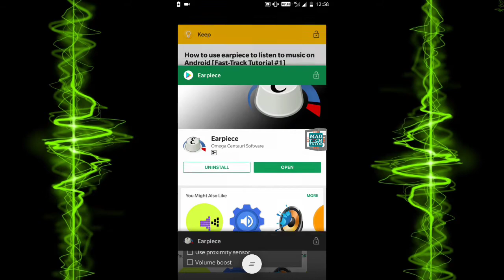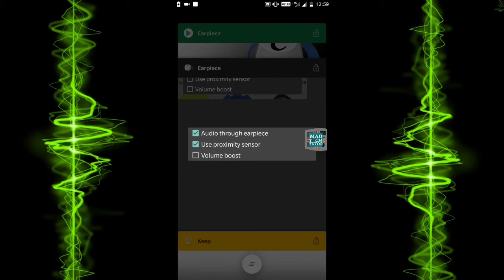[Fast-Trak] How to use Earpiece to listen to music or YouTube.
Hello guys, It's Mad Tech Tutor :D
And today I am going to show you that how you can use you Android device's earpiece to listen to music YouTube videos ( all media types ) in my new series called Fast-Trak in which I give tutorials on stuff that I consider important under 3 minutes :D

Special thanks to the creator of this wonderful app : Omega Centurari Software :D
And Follow me for instructions from the video.

Additional notes:
Using proximity sensor will turn off the display when you place your phone near your ear. Like during a call.
 ‎To turn off Earpiece app there is a little different method for this :-
 ‎For turning it off you have to disable, enable, and disable again (idk why)
 When it's turned on, the call icon will appear in the audio panel.
 ‎When it's turned off, the music icon will appear in the audio panel.
 ‎When the proximity sensor is enabled it will show a notification in notification panel.